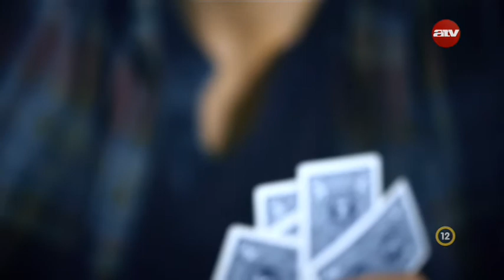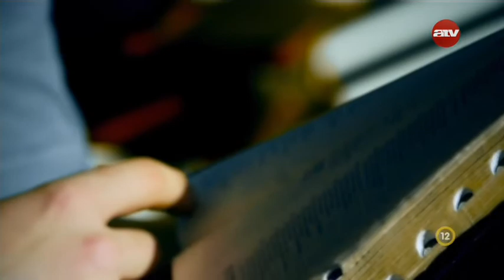Brian - Egy megváltoztatott élet